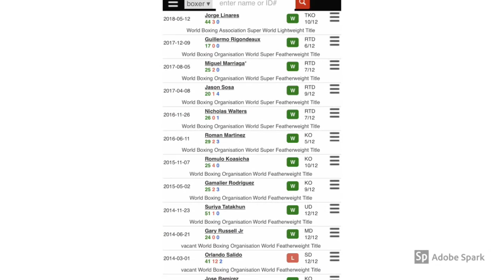VASYL LOMACHENKO BEATS JOSE PEDRAZA IN A COMPETITIVE UNIFICATION BOUT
VASYL lomachenko is the real deal.